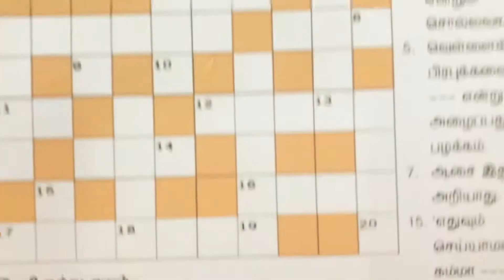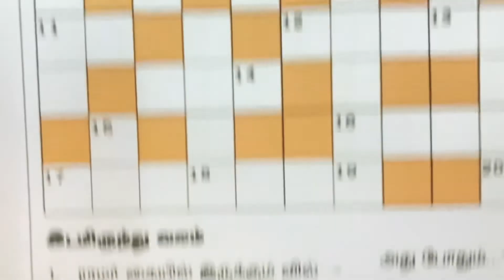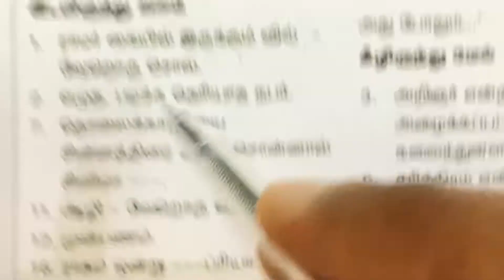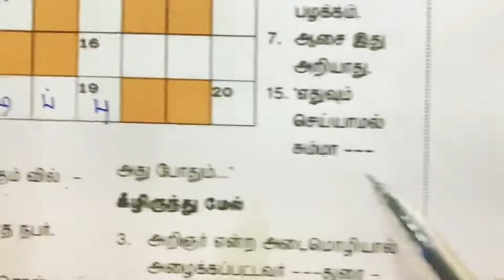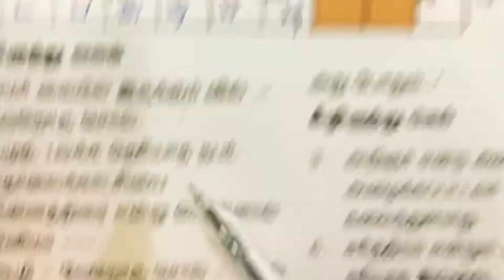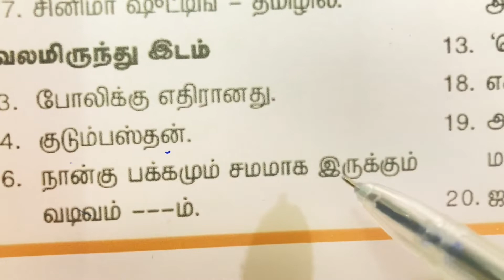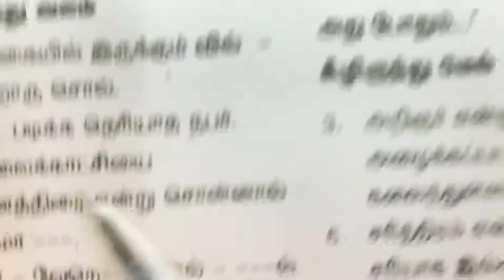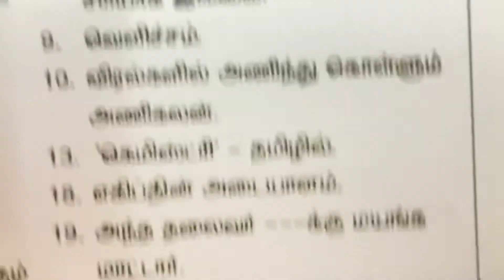09/01/2022 | Dinamalar kurukku ezhuthu potti in Tamil today | தினமலர் குறுக்கெழுத்து புதிர் | puzzle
09/01/2022 - Dinamalar crossword puzzle